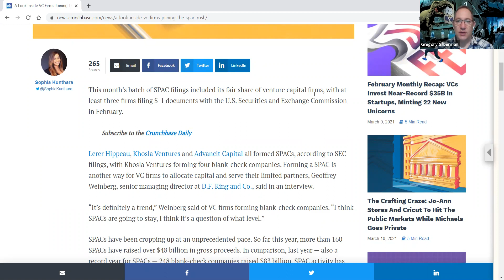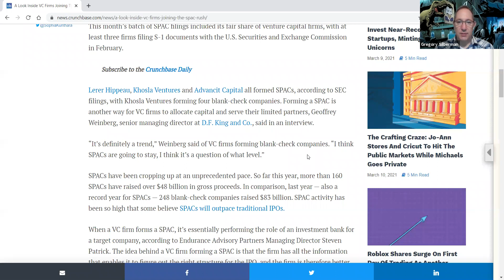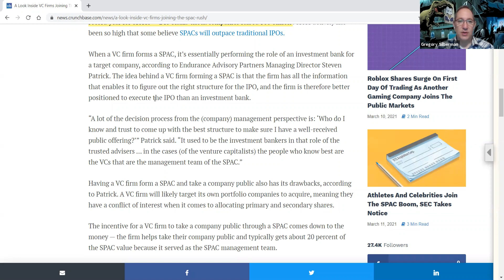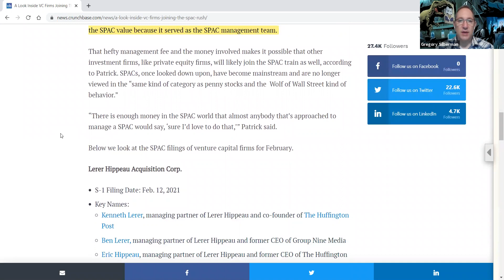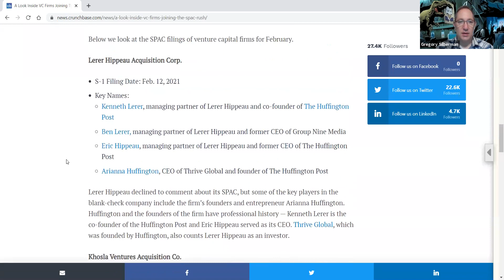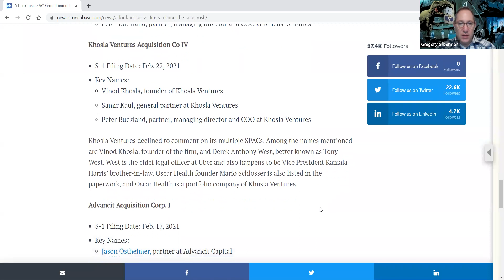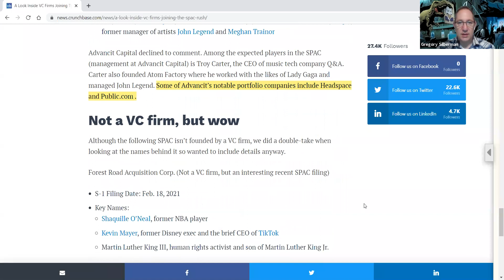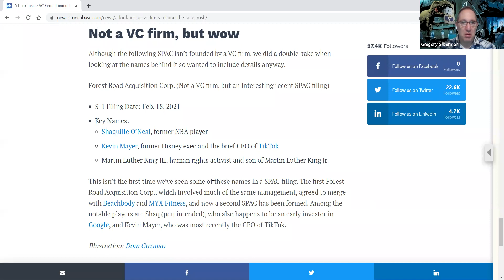A Look Inside VC Firms Joining The SPAC Rush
points from the article:

- So far this year, more than 160 SPACs have raised over $48 billion in gross proceeds. In comparison, last year — also a record year for SPACs — 248 blank-check companies raised $83 billion
- Lerer Hippeau, Khosla Ventures and Advancit Capital all formed SPACs
- A VC firm will likely target its own portfolio companies to acquire, meaning they have a conflict of interest when it comes to allocating primary and secondary shares.
- the firm helps take their company public and typically gets about 20 percent of the SPAC value because it served as the SPAC management team.
- Khosla Ventures Acquisition Co.
- Derek Anthony West (Tony West), chief legal officer of Uber and brother-in-law of Vice President Kamala Harris
- Alex Kassan, former managing director at Anchorage Capital Group
- Some of Advancit’s notable portfolio companies include Headspace and Public.com.
- Martin Luther King III, human rights activist and son of Martin Luther King Jr.
- Kevin Mayer, former Disney exec and the brief CEO of TikTok
- Forest Road Acquisition Corp.

- Shaquille O’Neal, former NBA player